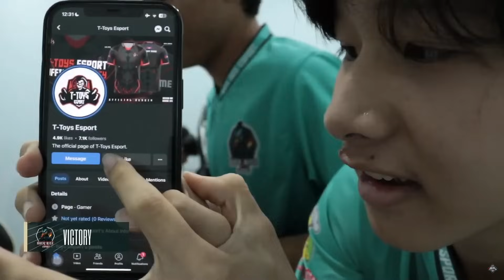ហ្គេមទី2: Duck Rice eSports Vs Chaotic Samurai- ការប្រកួត Challenger Cup [MPL KH] 2024 I I@MVPSTUDIO